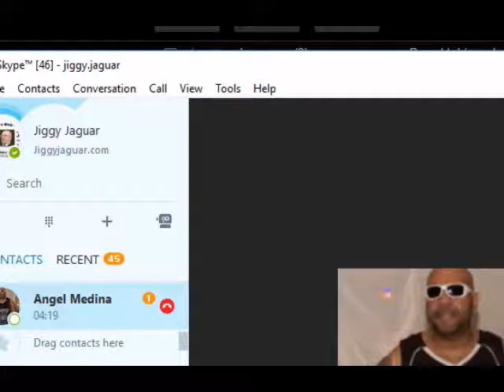Jimmy Snuka Passing 1/15/2017